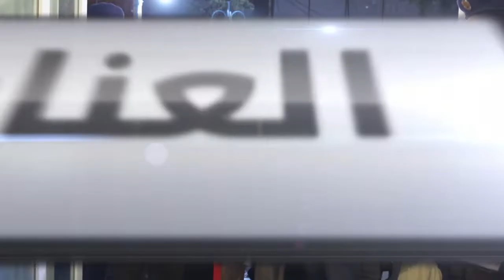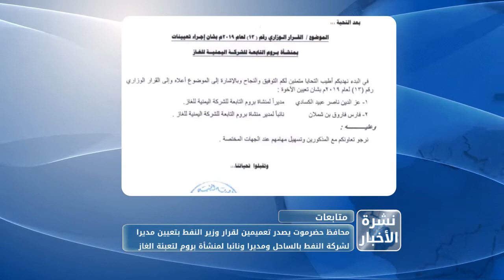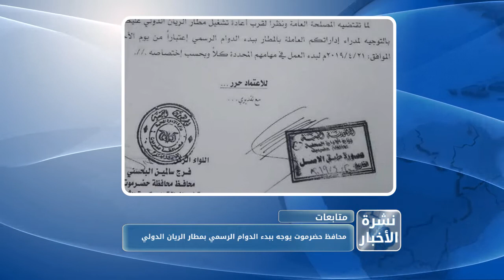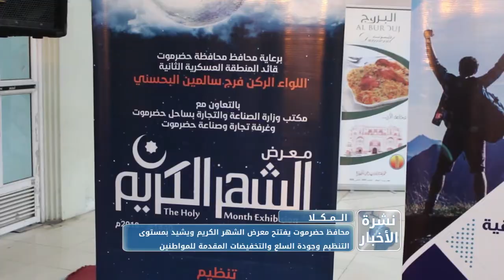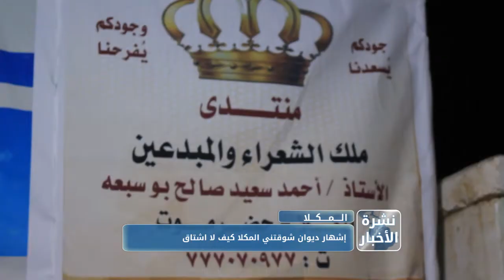نشرة الاخبار من قناة_المكلا 21 ابريل 2019م